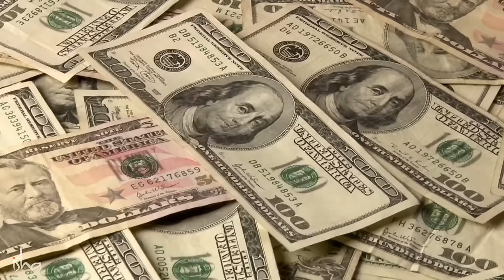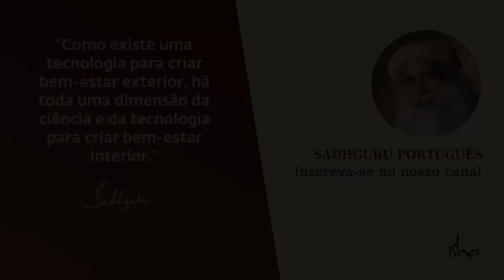É OK ser Possessivo Em Um Relacionamento? | Sadhguru Português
Sadhguru se aprofunda na natureza da possessividade e em como alguém pode usá-la para desfazer suas ilusões e acelerar seu crescimento espiritual.